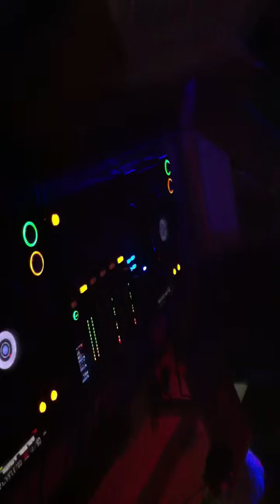Vision of House White Fashion Night 15.07.2011 NIghtrooms // Totto Heißt allen ein.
Vision of House White Fashion Night with MAXCHERRY 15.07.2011 NIghtrooms Totto Gibt mal richtig Gas